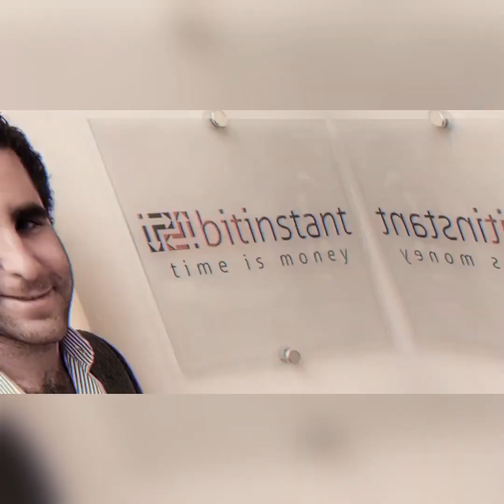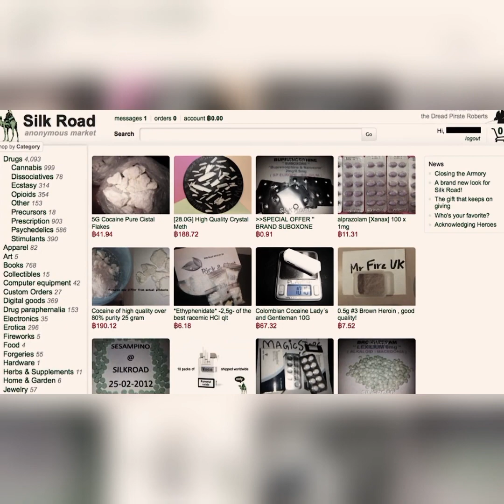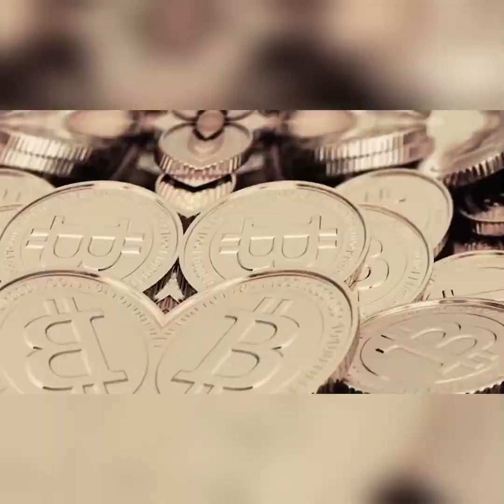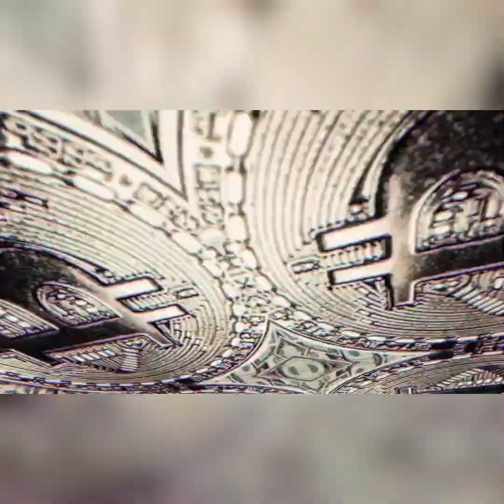Las 5 personas que se hicieron millonarios con el Bitcoin